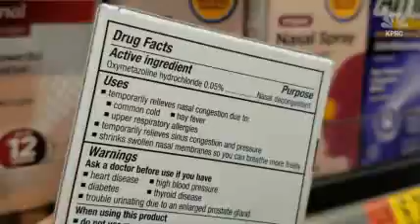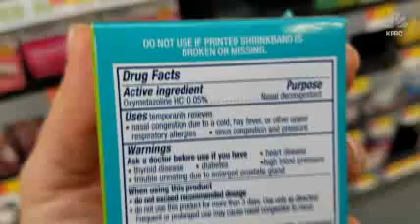Eye Drops: Over The Counter Danger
The U.S. Food and Drug Administration is warning the public about kids coming in contact with some key ingredients in eye drops and nose sprays.